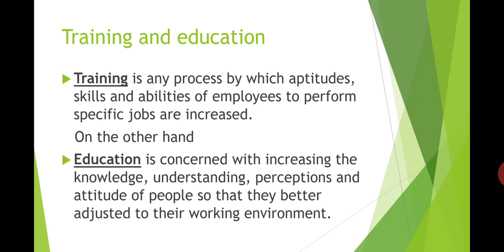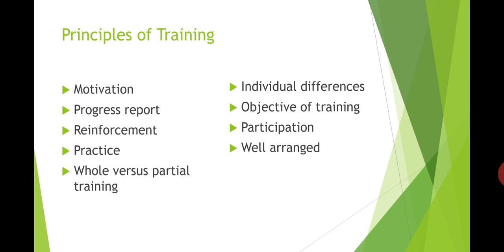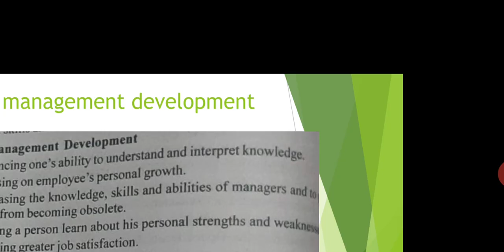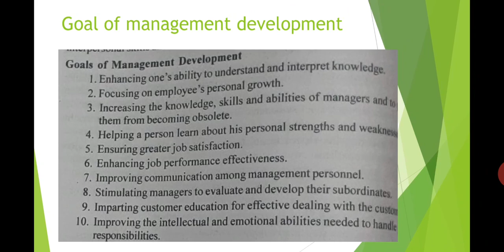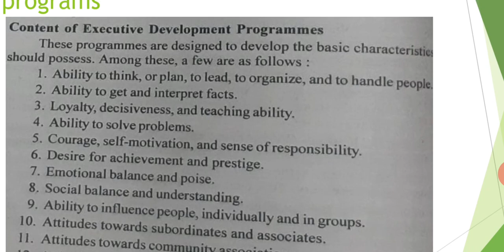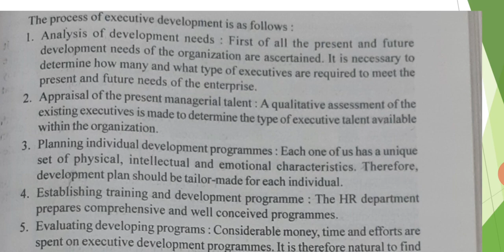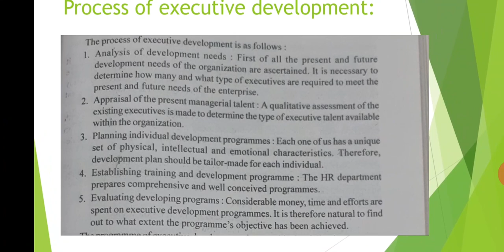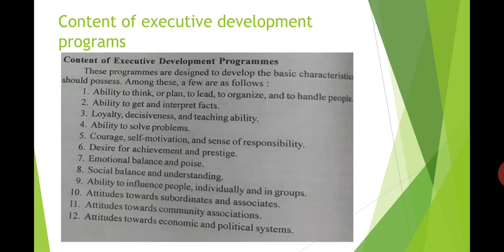Training and Development. (Part -3) By Dr.Indu Arora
B.com 3rd Year. HRM- unit 3